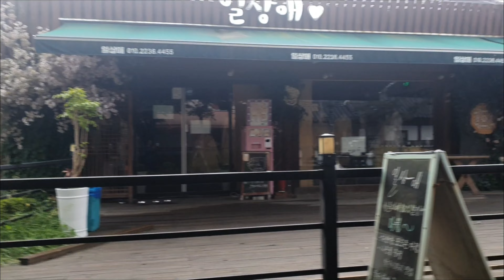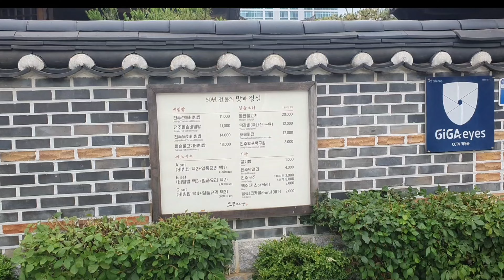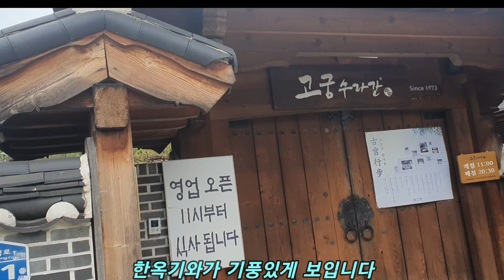전주 한옥마을을 영상에 담았습니다 (I uploaded a video of jeonju Hanok Village)~~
전주 한옥마을을 영상에 담았습니다 즐겁게 감상해 주시고 좋아요 구독 댓글을 부탁합니다 메일 소통해서 좋은 유튜브 영상이 되도록 노력 하겠습니다 전주한옥마을 한옥마을 인공폭포 # 은행나무#물소리 기와 (hp:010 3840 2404) 구독해 주신 분들 시청해 주신 분들 감사합니다 💕💕💕💕💕